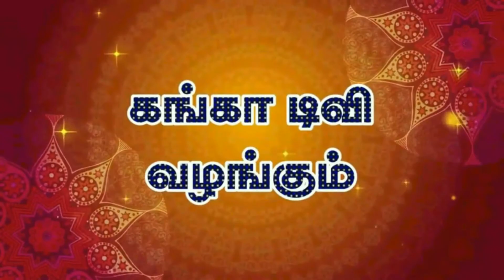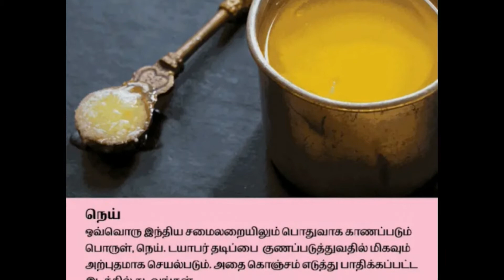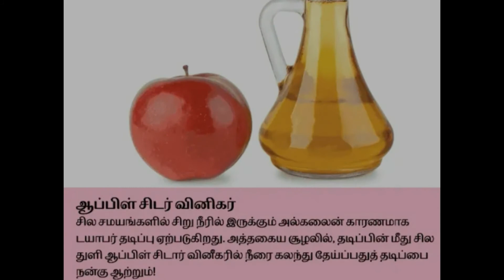இந்த டயப்பர் ரேஷஸஸ் சரியாகவே மாட்டேங்குதா?...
எந்த ஒரு குழந்தையும் கஷ்டப்படுவதை ஒரு தாயால் பார்த்துக் கொண்டு இருக்க முடியாது. பொதுவாக குழந்தைகள் கடந்து வரும் பிரச்சனைகளில் ஒன்று டயப்பர் அணிவதால் உண்டாகும் ராஷஸ் . டயப்பர் ராஷ் என்பது, டயப்பர் அணியும் பகுதியில் தோல் சிவப்பு நிறமாக மாறி ஒரு வித அசௌகரியத்தை ஏற்படுத்துவதாகும்.

தாய்ப்பால் கொடுக்கும் தாய்மார்களின் உணவில் மாற்றம், குழந்தைக்கு தடவும் லோஷனில் உள்ள ரசாயனம், குழந்தைக்கு பயன்படுத்தும் வைப்ஸ், சோப் போன்றவை இதற்கு காரணமாக இருக்கலாம். அல்லது நீண்ட நேரம் டயப்பர் மாற்றாமல் இருப்பதால் அந்த இடத்தில் அரிப்பு ஏற்பட்டு தோல் சிவந்து போகலாம். இந்த ராஷஸ் கிருமி தொற்றை உண்டாக்கும் வாய்ப்புகள் அதிகமாக உள்ளது. ஆகவே இதனை லேசாக எடுத்துக் கொள்ள வேண்டாம். இத்தகைய ராஷசை போக்க சில எளிய வழிமுறைகள் உள்ளன. அவற்றை பயன்படுத்தி, இதனை போக்கலாம்.

வினிகரில் உள்ள அமிலத்தன்மை டயப்பர் ராஷஸ் குணப்படுத்துகிறது. ராஷசை உண்டாக்கும் கிருமிகள் பொதுவாக காரத்தன்மை உடையதாக இருப்பதால் வினிகரின் அமிலத்தன்மை இதனை போக்குகிறது. துணி டயப்பர் பயன்படுத்துகிறவர்கள், சோப்பிற்கு மாற்றாக, வினிகர் கலந்த நீரில் துணிகளை துவைக்கலாம். அரை பக்கெட் நீரில் 11/2 கப் வினிகர் சேர்த்துக் கொள்ளலாம்.

தேங்காய் எண்ணெயில் இருக்கும் ஈரப்பதம் மற்றும் பூஞ்சையை எதிர்த்து போராடும் தன்மை, டயப்பர் ராஷை முற்றிலும் போக்க உதவுகிறது. குழந்தைக்கு டயப்பர் மாற்றும் ஒவ்வொரு முறையும் அந்த பகுதியில் தாரளாமாக தேங்காய் எண்ணெய்யை தடவி பின் சருமம் அதனை உறிஞ்சியவுடன் , டயப்பரை அணிவியுங்கள். அதிகமான பாதிப்பு இருக்கும்போது, தேங்காய் எண்ணெயுடன் சில துளிகள் டீ ட்ரீ எண்ணெய்யை கலந்து தடவலாம்.